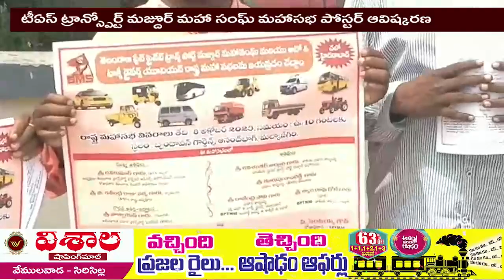టీఏస్ ట్రాన్స్పోర్ట్ మజ్దూర్ మహా సంఘ్ మహాసభ పోస్టర్ ఆవిష్కరణ